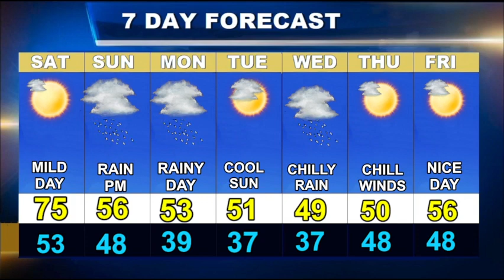Cape Cod Weatherblast Forecast